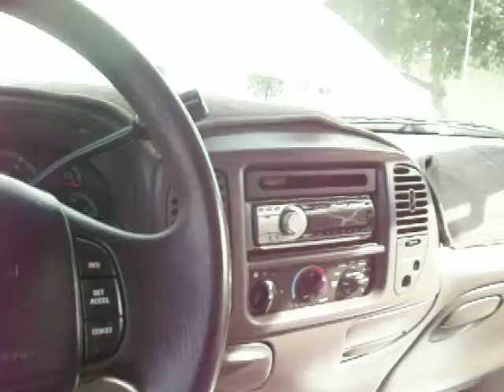1999 Ford F-150 Supercab PR1015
PR1015-Lifted with custom rims and oversized tires, tan cloth interior, AC, after market Pioneer WMA-MP3-Sat player with 6 disc CD changer, dual front air bags, ABS, power steering, over drive,cruise control, tilt wheel, power windows, power door locks, power mirrors, bedliner, tow hitch receiver, tinted windows.